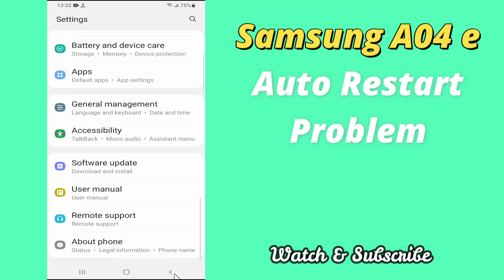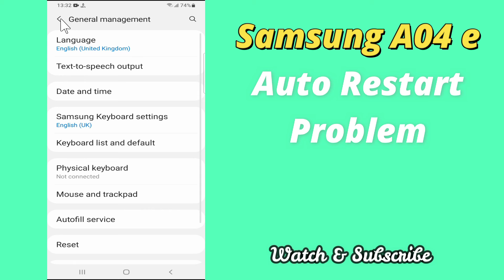Samsung Galaxy A04e Auto Restart Problem || Automatically restarting issue fix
0:19 Auto Restart Problem